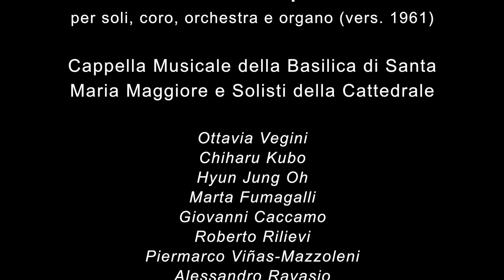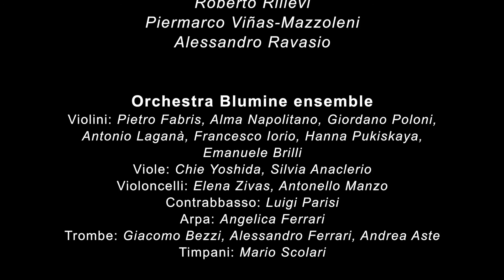Requiem Duruflè (abstract1)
5 novembre 2016
Duomo di Bergamo - MUSICA CATHEDRALIS

MAURICE DURUFLÉ (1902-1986): REQUIEM op. 9
per soli, coro, orchestra e organo (vers. 1961)

Cappella Musicale della Basilica di Santa Maria Maggiore e Solisti della Cattedrale

Soprani: Ottavia Vegini, Chiharu Kubo
Contralti: Marta Fumagalli, Hyun Jung Oh
Tenori: Giovanni Caccamo, Roberto Rilievi
Bassi: Alessandro Ravasio, Piermarco Viñas-Mazzoleni

Orchestra Blumine ensemble

Organista
Marco Cortinovis

Direttore ospite
Caterina Centofante